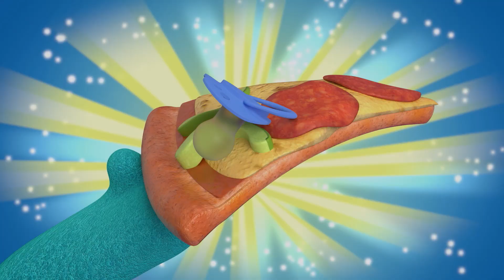Short and Sweet Adventures | Abby Hatcher Compilation | Cartoons for Kids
Short and sweet stories! Abby and Bozzly go on a hunt for Abby’s missing glasses, then save Grumbles from floating away and go on many more splizzacular adventures!

Welcome to the world of Abby Hatcher, where Fuzzlies are real and everyone knows it! But Fuzzlies usually see the world differently than humans, which is often the source of wild and funny shenanigans! But luckily for everyone involved, Abby Hatcher is the ultra-adorable Fuzzly catcher! When things go sideways or a Fuzzly inflates to twice its size, Abby Hatcher is there to help smooth things out. Don’t miss the excitement, adventure, and downright hilarity in Abby Hatcher!